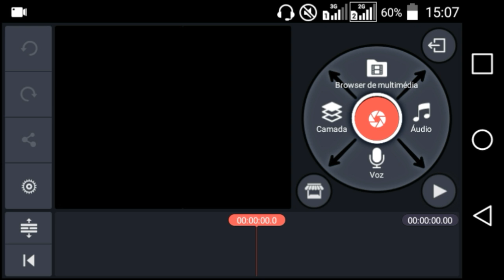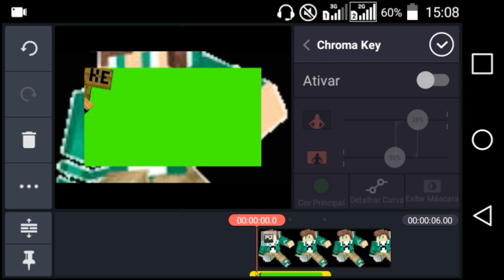COMO USAR A SEGUNDA CAMADA DE VIDEO DO KINE MASTER!!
MEU CELULAR
MARCA:LG LEON

ROOT:JAMAIS

ANDROID:5.1

MEMORIA RAM:8GB

MEMORIA SD:8GB

SE VC GOSTOU DEIXE AQUELE LIKEZÃO MAROTO;-)